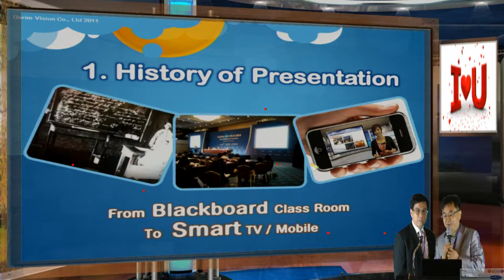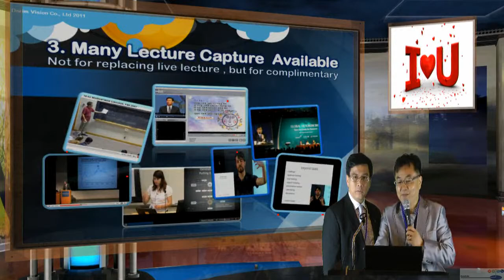Presentation Video for iStudio live talk at Vietnam Hotel conference